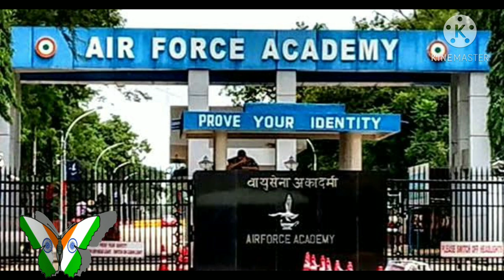Airforce Best WhatsApp status 😍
अब नहीं हो रहा दिल पर काबू सनम Airforce motivational video 2020
Indian Airforce motivational video||Airforce status video||
Airforce motivational video 🇮🇳||Indian Airforce WhatsApp status||
Airforce motivational video 2020|
Airforce Whatsapp status2020||
Airforce best status 2020
Airforce status
defence status 2020
Airmen mahendra
Indian Airforce motivational video 🇮🇳||airforce whatsapp status||

Airforce best status video 2020
defence status

airman Mahendra

Airforce status video 2020

||Defence motivational status video||
airman Mahendra

वतन की मोहब्बत में खुद को तपाए बैठें हैं-2, मरेंगे तो इस वतन के लिए, शर्त मौत से लगाएं बैठें हैं।
तु मेरे दिल में है Airforce ||Airforce motivational status video 2020||

Are kaise chhod du tujhse mohabbat krna Airforce status 2020

airmen Mahendra

airmen Mahendra

airmen Mahendra

कोई दिवाना कहता है कोई पागल कहता है Airforce motivational video 2020

Airforce/navy/NDAstatus 2020
Airforce WhatsApp status 2020

airmen Mahendra

Indian Airforce motivational video 2020

airforce Motivational video|airforce status|IAF/navy/NDA status
airforce status 2020

army taiyary
army status

||मोहब्बत का गम है|| airforce best status||airforce status for whatsapp
airforce Motivational status ||chaha h tujhko airforce||airforce best status for whatsapp video

Airforce best motivational video status
 ye to h dilbar mahboob ka wada.|| ye to h dilbar mahboob ka wada Indian airforce status||

My cute bhanji (Shruti) Engagement (सगाई) celebration👌👌

Airforce status 2020
Indian airforce motivational video

2020 Ka sabse khatarnak airforce motivational video
kb se baitha hu tere intezar me airforce best status 2020

जब तक तोड़ेंगे नहीं तब तक छोड़ेंगे नहीं Airforce motivational video
Airforce best status